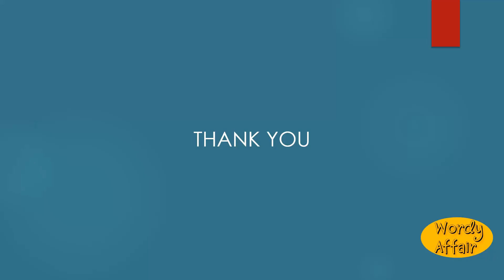Ecstatically Meaning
Rapturously; ravishingly.

In this video, you will learn "Ecstatically" Meaning and pronunciation in English.

Wordy Affair